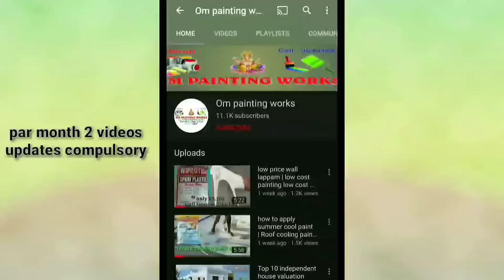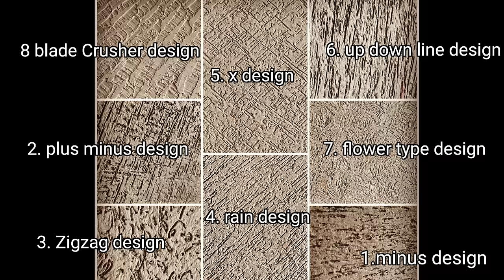All texture designs back to back | Stark texture | how to make texture rustic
Wall putty mixing machine 👇

Wall putty applying alltek blade set 👇

spray painting machine small link👇 in

Wall design rollers 👇

texture
Royale play designing
Tenses
Enamel work
Wallpaper designing